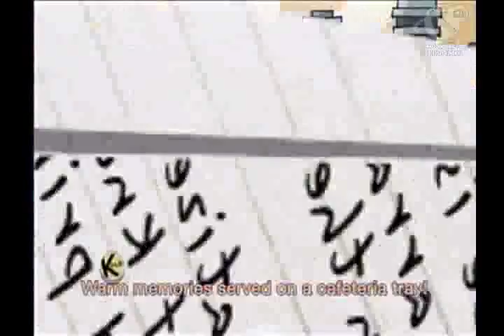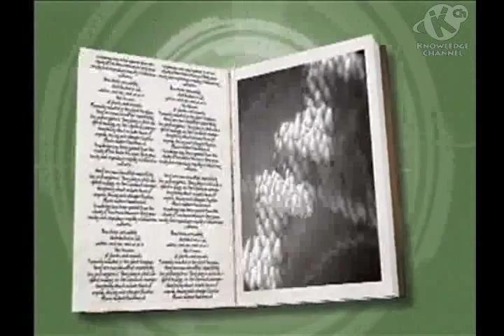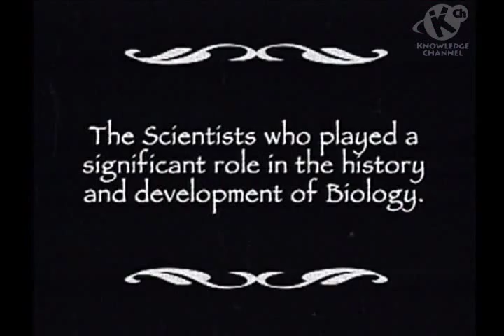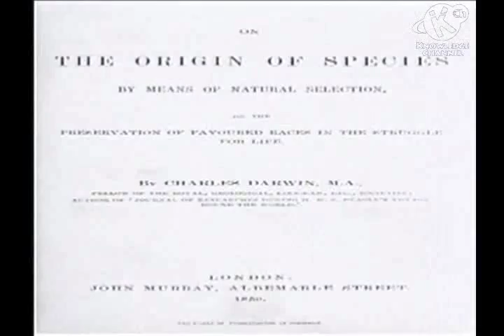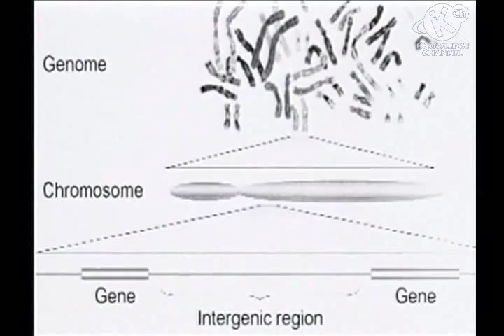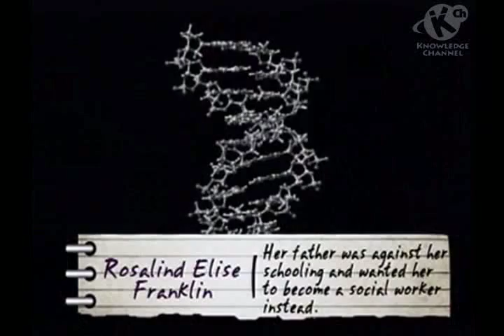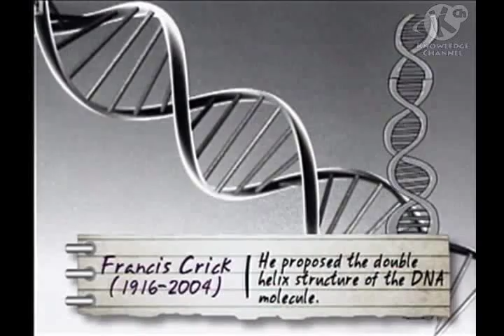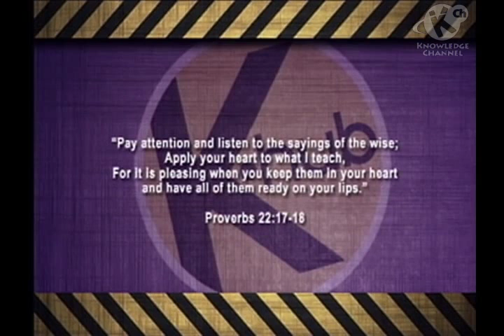History of Biology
The episode traces the study of the living world from the ancient to the modern times. It also talks about different scientists and their contributions to the field of Biology. The discussions on the branches of Biology involve its different fields and their importance to the living world.